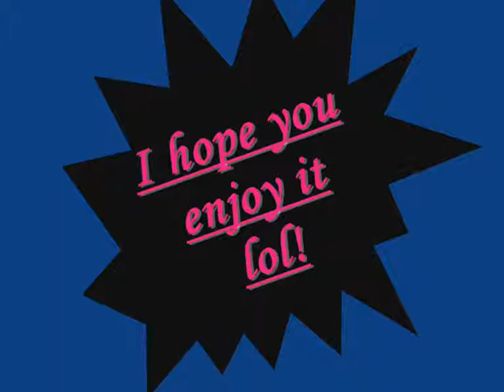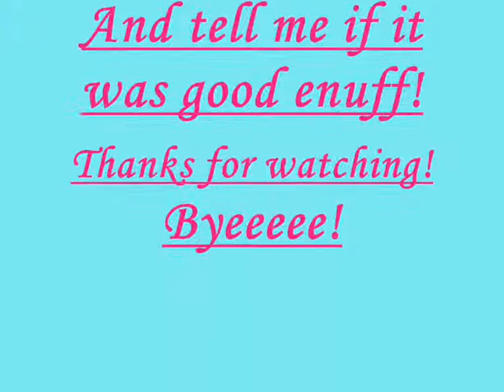Hoosers Song with Bland, Bratz and ToonTown lol!!!!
The Hoosers song is called "A sadness runs through him" its a good song maaaan lol and i just filmed lots of toontown and took pic and all stuff like that lol